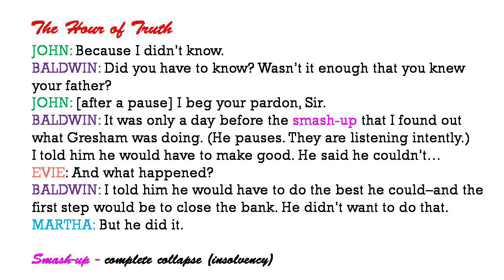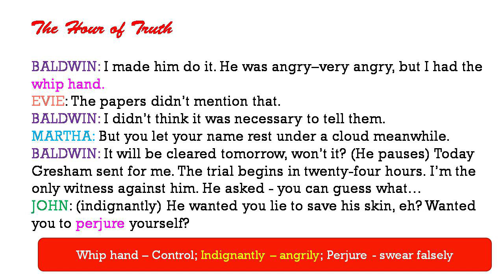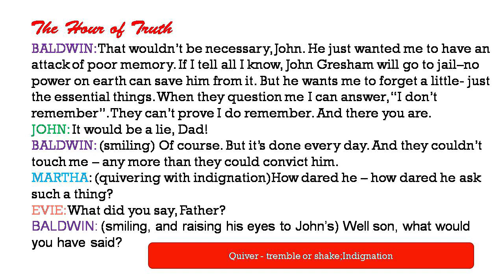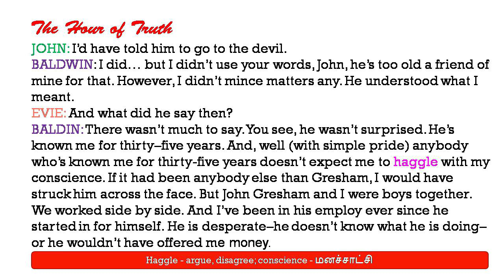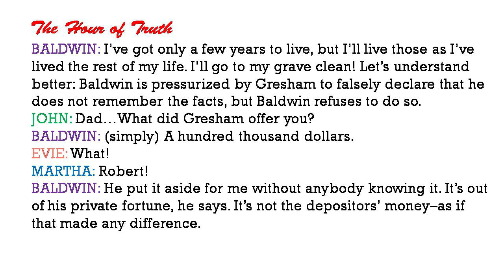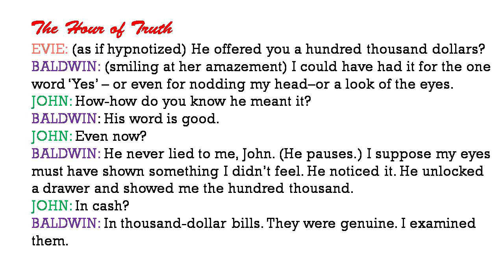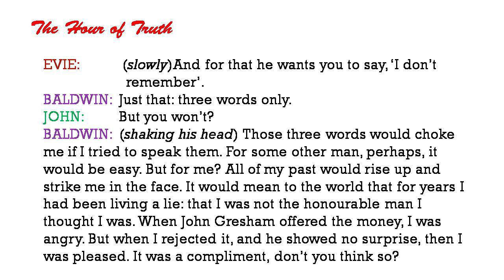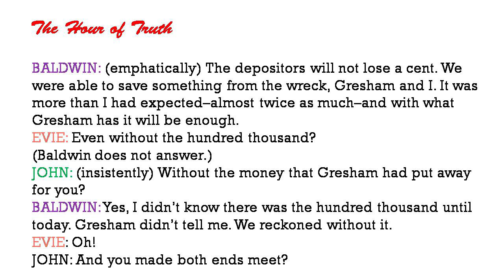The Hour of Truth| Part II| 12th English| Unit 3| Supplementary| Samacheer Kalvi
Part 2/4 of the play is explained in Tamil.